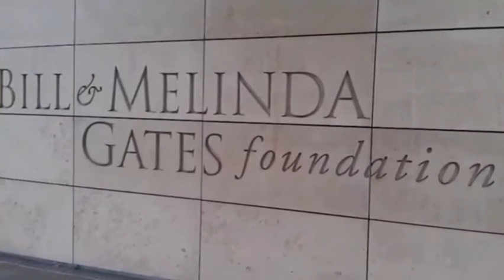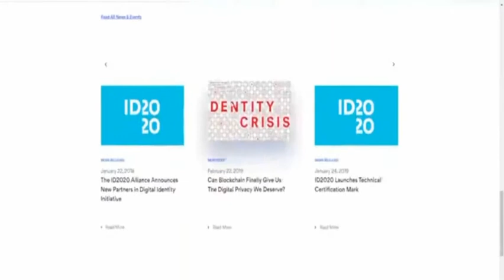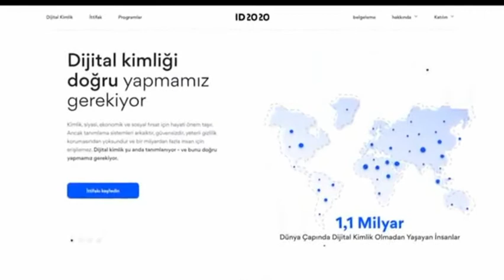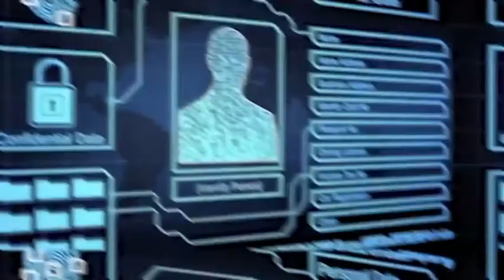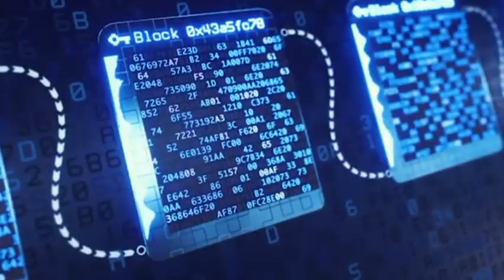Yeni Dünya Düzeni (Digital Devrin Başlangıcı) Düğmeye Basıldı!!!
Yeni Dünya Düzeni (Digital Devrin Başlangıcı) Düğmeye Basıldı!!! Yeni dünya düzeninin nasıl başladığı ve devamında neler olacağı ile ilgili videomuzda insanların nasıl ve hangi sisteme maruz kalacağını anlatmaya çalıştık. İYİ SEYİRLER.